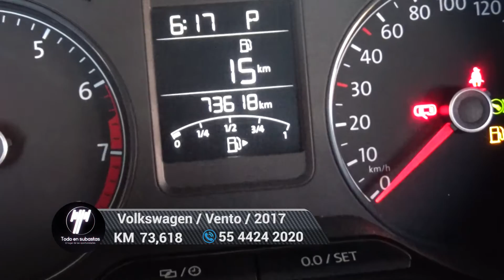Volkswagen / Vento / 2017 - 5680